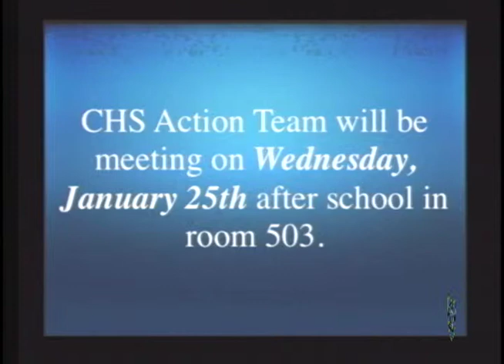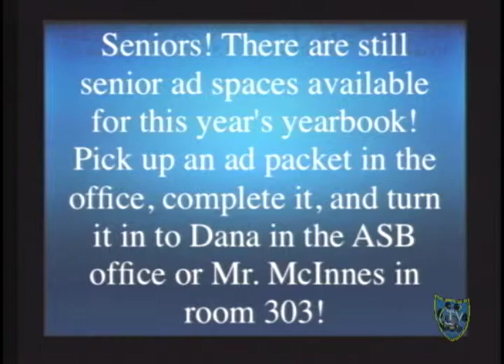Teacher Tuesday 1-24-12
Center High School's weekly Tuesday bulletin show